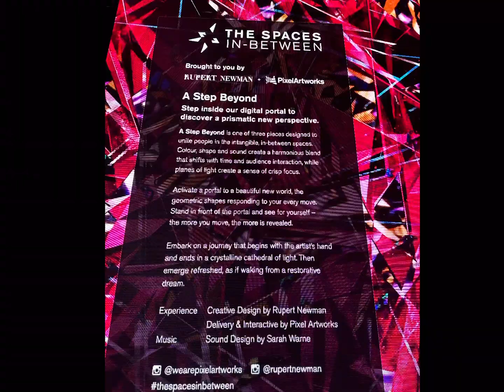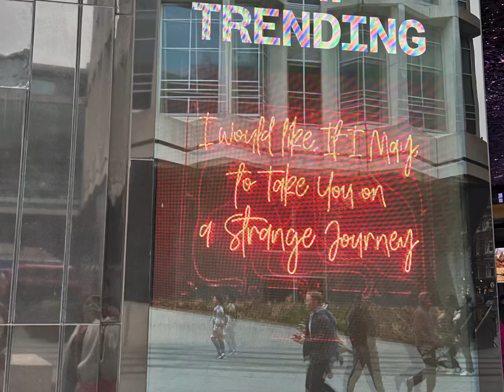The Spaces In-Between Digital Art Exhibition - May 2023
Love London and what you can find while mooching.  We stumbled across this amazing digital art exhibition ‘The Spaces In-Between’ on Charing Cross Road on Saturday.

Hosted by Outnernet London, this immersive experience has been created by Pixel Artworks with visual light artist Rupert Newman.